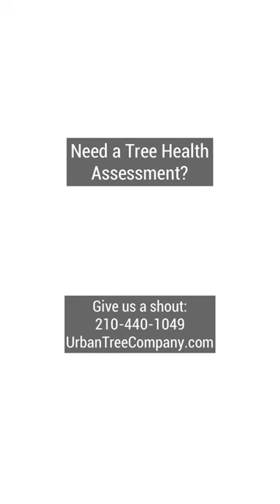Cabling Trees is a BAD IDEA! 🚫 🌳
In today's Ask An Arborist, Scott shares why he DOES NOT recommend Tree Cables as the best way to save your tree.